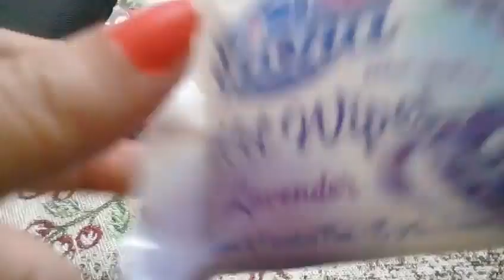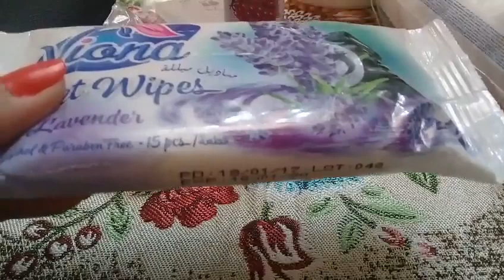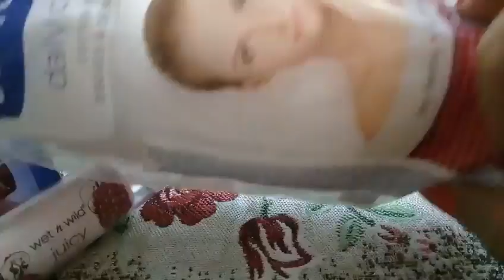شنطة الجامعة 👜👝🎓University Bag👧ماذا يوجد في شنطة الجامعة👜نصائح مهمة للبنات💞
ولو الفيديو عجبكم متنسوش:
اللايك  🖒
الشير علشان الكل يستفيد
اشتراك في القناه ليصلكم كل جديد
وتفعيل زر الجرس
والي اللقاء في فيديو اخر 🙈😘

والي اللقاء في فيديو جديد 😘
شكرا لدعمكم 🌹بحبكم كتيير 💞